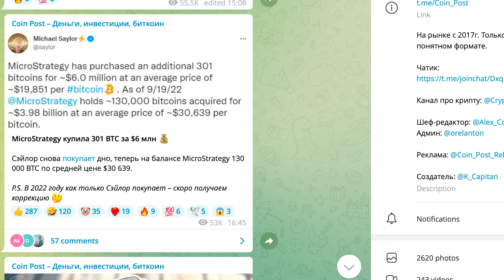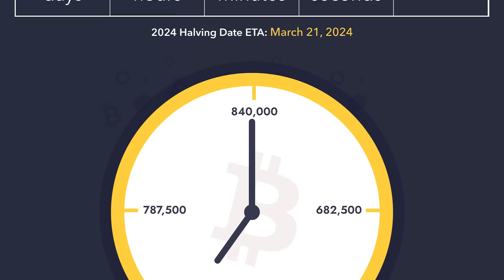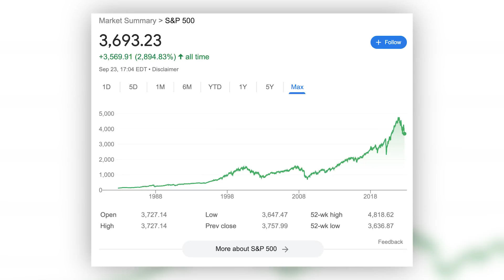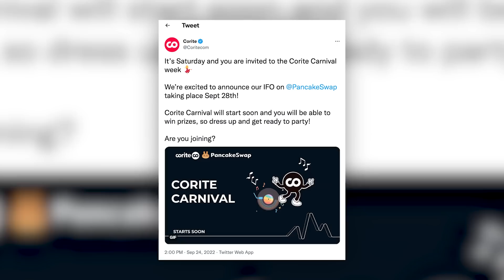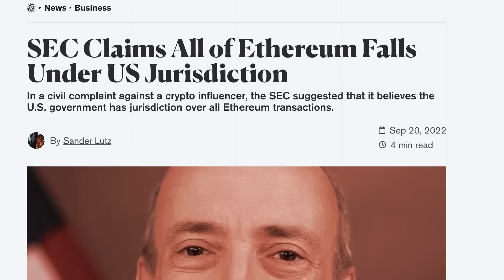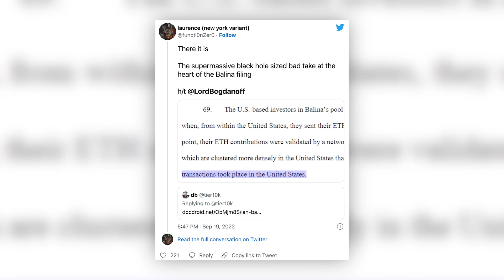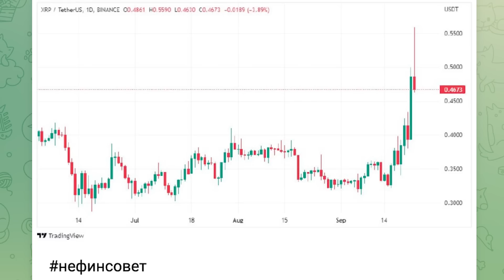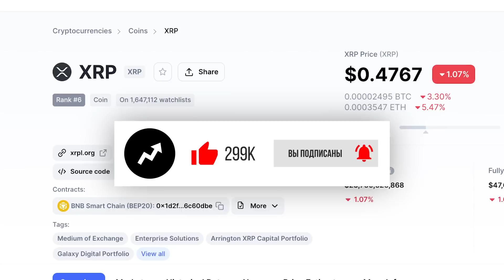ВРЕМЯ ПРОДАВАТЬ XRP. БИТКОИН ПРЕПОДНЕСЕТ НЕПРИЯТНЫЙ СЮРПРИЗ. НИКТО БОЛЬШЕ НЕ ПОКУПАЕТ ETHEREUM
Web3-приложение Corite – до IFO токена CO на PancakeSwap осталось 3 дня!

00:00 - Начало
00:24 - Биткоин
05:51 - Ethereum
07:50 - XRP

Друзья, сегодня мы будем говорить про биткоин, когда нам ждать новый максимум цены и что происходит сейчас. Про топ-2 криптовалюту Ethereum, подведем итоги недавнего обновления, а также про XRP, которая долгое время была топ-3 криптовалютой по капитализации и может быть наконец-то готова вернуться на это место. Сейчас вместе во всем разберемся.

Начнем с биткоина и прогноза о новом максимуме цены от Майкла Сэйлора основателя MicroStrategy. Обсудим через сколько вернется бычий рынок и может ли быть так, что через 30 дней мы обновим дно по BTC.

Вторая тема как Ethereum чувствует себя после обновления The Merge, а также претензии SEC в адрес топ-2 криптовалюты. И на финал обсудим новости о скором завершении суда между Ripple и SEC, может быть стоит продавать XRP?